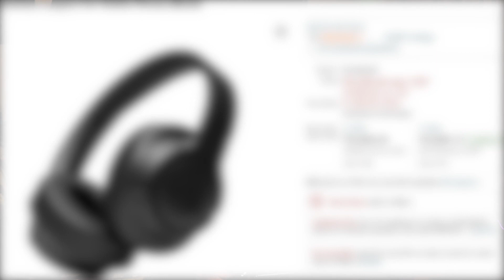Best Headphones Under 5000 (2023)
*PURCHASE LINKS*

JBL Tune 710BT
Boult Audio Probass
boAt NIRVANAA 751ANC
Tribit XFree Go

LINKS!